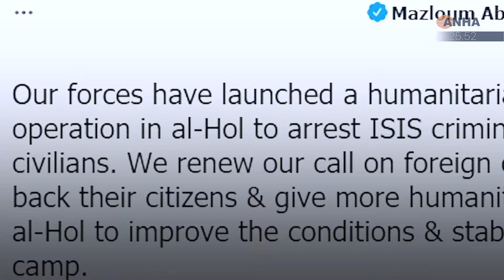أبرز أخبار اليوم في 60 ثانية